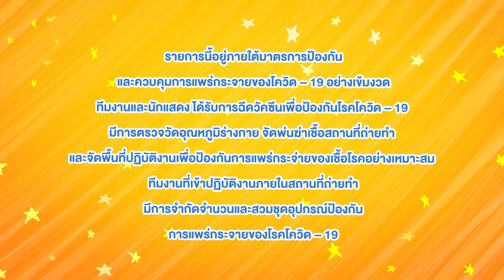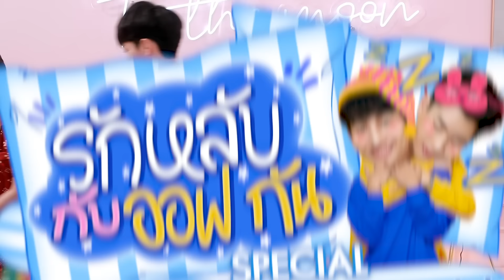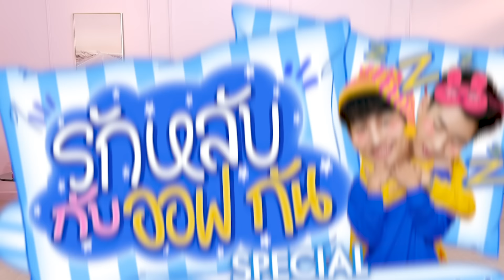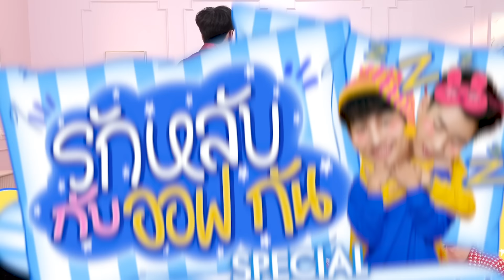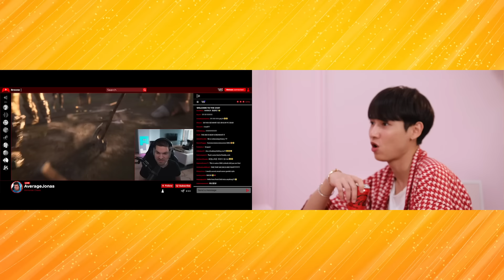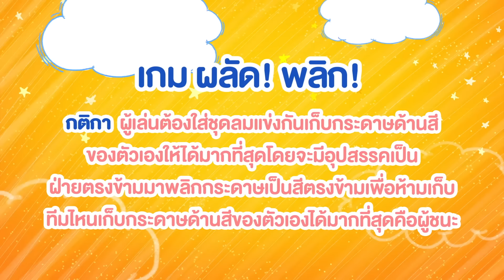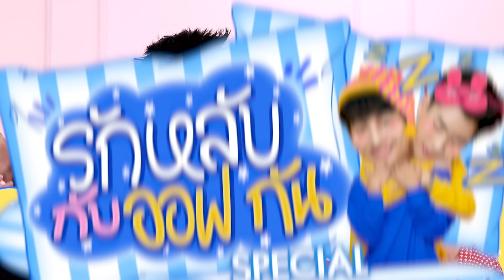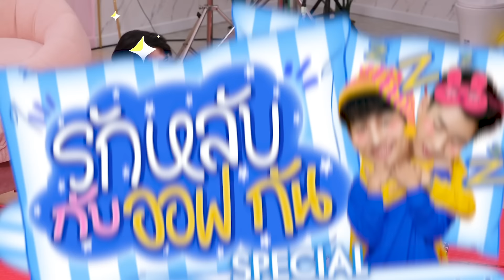รักหลับกับออฟกัน Special 6 | เปิดบ้านไม่มีเหงา เพราะมี “นีโอ-ข้าวตัง” [Eng Sub]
รักหลับกับออฟกัน Special จำลองบ้าน SAFE HOUSE กับ 2 แขกรับเชิญสุดแสบ บอกงานนี้ ออฟ กัน มีเหนื่อย! แต่จะเหนื่อยขนาดไหนไปดูกันเลย!

Subtitles
Korean  : @offgunwinter (Twitter)
Portuguese : OffGun Babii Brazil